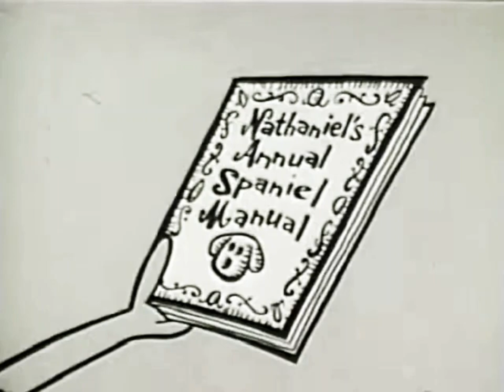Tom Terrific Cartoon | 1957 | Captain Kangaroo | The Great Calendar Mystery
"The Great Calendar Mystery" began airing on August 26, 1957 (Each episode was shown in five installments, one per day, Monday through Friday.)  Here, we have combined all episodes in one.
Tom Terrific is a 1957–1959 animated series presented as part of the Captain Kangaroo television show.
All the voices were performed by Lionel Wilson (who later voiced Eustace Bagge from the Cartoon Network series Courage the Cowardly Dog).